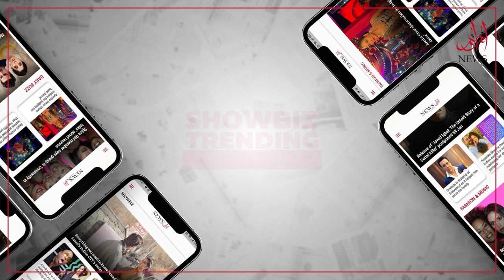Check Out: What Did U-19 Player Haroon Arshad Say About His Career And PSL-8